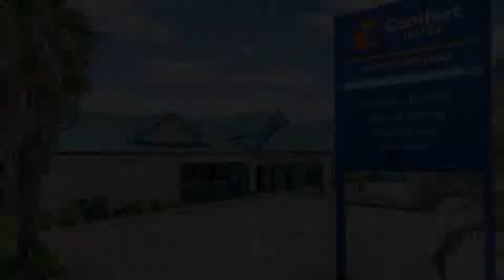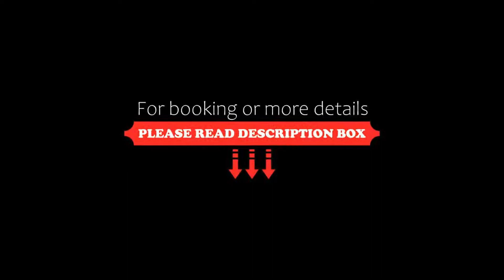Comfort Hotel Pacific Cleveland, Cleveland, Australia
About Property:
This property is 18 minutes walk from the beach. Featuring free WiFi and an outdoor pool, Comfort Hotel Pacific Cleveland offers accommodation in Moreton Bay, Cleveland, 25 km from Brisbane city. Guests can enjoy the on-site bar and free private parking is available on site.
Each of the air-conditioned rooms offer a flat-screen TV, a small refrigerator and tea/coffee making facilities. Some units have a seating area where you can relax. Every room comes with a private bathroom. Fo...
Property Type: Hotel
Address: 128 Middle Street, 4163 Cleveland, Australia
Searching For
1. Comfort Hotel Pacific Cleveland - Cleveland - Australia
2. Comfort Hotel Pacific Cleveland - Cleveland - Australia Address
3. Comfort Hotel Pacific Cleveland - Cleveland - Australia Rooms
4. Comfort Hotel Pacific Cleveland - Cleveland - Australia Amenities
5. Comfort Hotel Pacific Cleveland - Cleveland - Australia Offers and Deals
Audio Credit:
Track Title: Blank Slate
Artist: VYEN